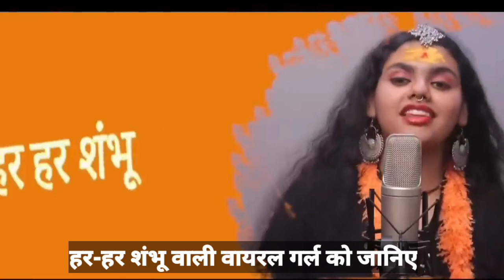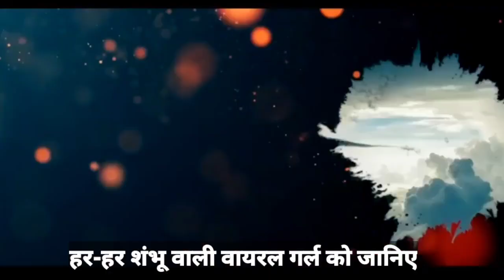कौन हैं हर-हर शंभू वाली viralgirl ?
कौन हैं हर-हर शंभू वाली viralgirl ? ‎@Rockstar Abhilipsa Panda @JeetuSharmaOfficial
वीडियो और म्यूजिक सौजन्य -
@Rockstar Abhilipsa Panda ‎@Jeetu Sharma

अभिलिप्सा की कहानी
हर-हर शंभू शिवा महादेवा... ये भजन आपने कहीं न कहीं जरूर सुना होगा। इस भजन की सुरीली आवाज और म्यूजिक मानों सीधे दिल
में उतरता है जिसने भी इसे सुना मंत्रमुग्ध हो गया है। ये भजन इन दिनों सोशल मीडिया के हर प्लेटफार्म से लेकर कांवड़ यात्राओं में खूब
धूम मचा रहा है। इस भजन को यूट्यूब पर करोड़ों लोग देख चुके हैं। ये भजन खूब वायरल है। इतना ही नहीं लोग इस पर डांस स्टेप्स से
लेकर  इंस्टाग्राम रील्स तक बना रहे हैं। लेकिन क्या आप जानते हैं इसको गाने वाली लड़की कौन है? जो भारत से लेकर विदेशों तक में
इंटरनेट सेंसेशन बनी हुई है.
इस भजन को गाकर सुर्खियां बटोरने वाली हैं उड़ीसा की रहने वाली अभिलिप्सा पांड़ा और इनके साथ में गाने वाले हैं जीतू शर्मा जिनकी जोड़ी
ने धूम मचा रखी है।अभिलिप्सा पांडा सुरीली आवाज की दुनिया में तेजी से उभरता हुआ एक ऐसा नाम हैं। जिन्होंने अपनी मनमोंहक
आवाज सें बहुत ही कम समय में अपनी एक अलग ही पहचान बनाई।
महज 21 साल की अभिलिप्सा पांडा का जन्म सन् 2001 में उड़ीसा में एक ब्राह्मण परिवार में हुआ। अभिलिप्सा पांडा, उड़ीसा के
क्योंझर जिले के बार्बिल शहर की रहने वाली है। अभिलिप्सा के पिता का नाम अशोक कुमार पांडा और माता का नाम पुष्पा पति पांडा है।
अभिलिप्सा के पिता भारतीय सेना से रिटॉयर्ड हैं। और माताजी टीचर हैं।
अभिलिप्सा का संगीत से पुराना नाता है। उनके दादाजी हारमोनियम बजाने के लिए आस पास के गांव में प्रसिद्ध थे। जब अभिलिप्सा बड़ी हुई तब
उनके दादाजी ने ही उन्हें शास्त्रीय संगीत (classical music) सिखाया।

अभिलिप्सा पांडा ने अभी बारहवीं की परीक्षा पास की है।
इसके साथ ही  इनके पास कराटे में ब्लैक बैल्ट है। और इन्होंने साल 2019 में राष्ट्रीय स्तर पर गोल्ड मैडल भी जीता है।
अभिलिप्सा का कहना है की पहली बार उनकी माताजी ने उन्हें गायत्री मन्त्र के जरिये संगीत से उनको जोड़ने का काम किया।
जब वो LKG में केवल 4 वर्ष की थी उसी समय उड़ीसी क्लासिकल वोकल सीखना शुरू कर दिए था।
साल 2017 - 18 में उन्होंने हिंदुस्तानी क्लासिकल वोकल में गवर्नर्स ट्रॉफी जीत में हासिल की।
अभिलिप्सा पांडा को सबसे ज्यादा प्रसिद्धि उनके गाने हर हर शंभू की वजह से मिली। वैसे तो उन्होंने यह गाना 5 मार्च 2022
को यूट्यूब पर डाल दिया था लेकिन जून 2022 में आते ही यह गाना बहुत प्रसिद्ध हो गया और यूट्यूब के ट्रेंडिंग में भी आने लगा।
 यह गाना उन्होंने गायक जीतू शर्मा के साथ में गाया है। यह गाना जीतू शर्मा द्वारा ही लिखा गया है और इस गाने में संगीत
आकाश देव ने दिया है। अभिलिप्सा के  हर हर शम्भू शिव महादेवा के साथ ही, मंजिल केदारनाथ, भोलेनाथ जी सहित कई और भजन
हैं। अभिलिप्सा अब स्टेज परफार्मेंस भी कर रही हैं। .